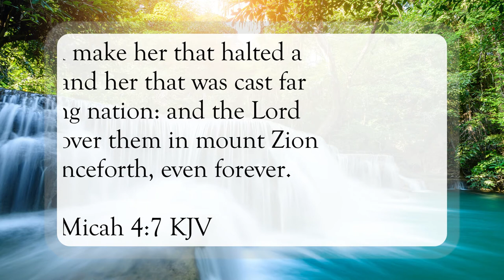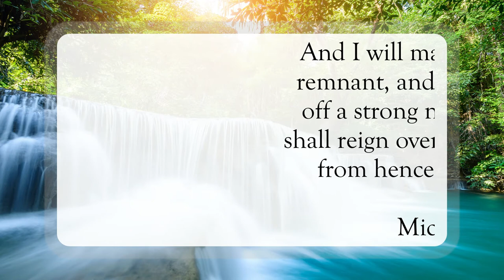The Lord Shall Reign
Scripture of the Day! The Lord shall reign!